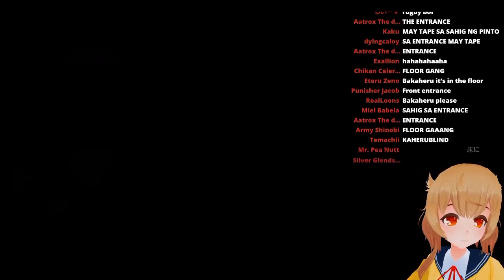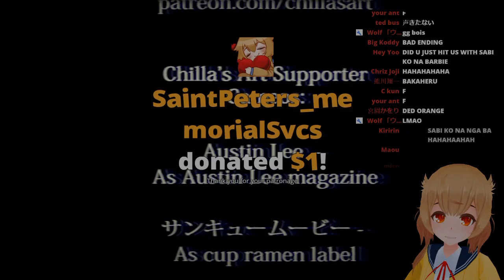When an Orange tries to work at a convenience store | Part 3